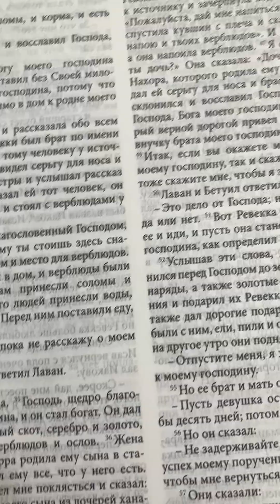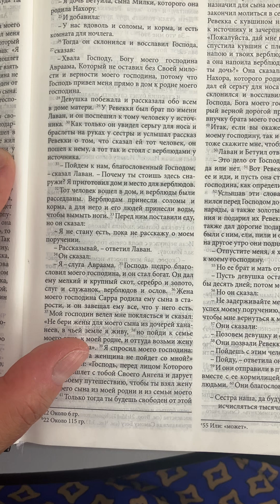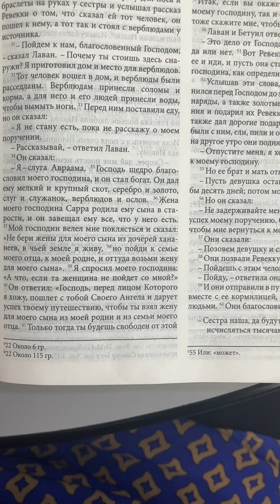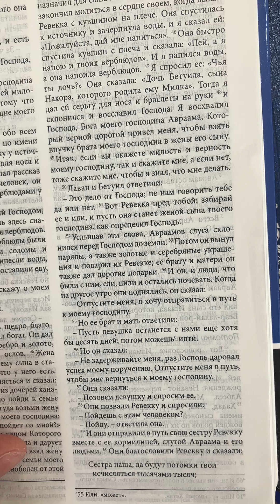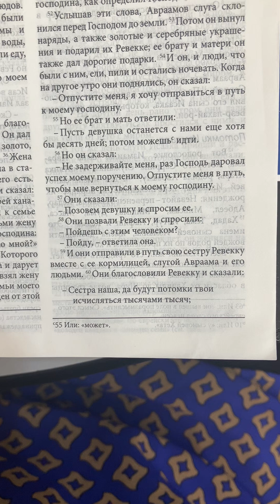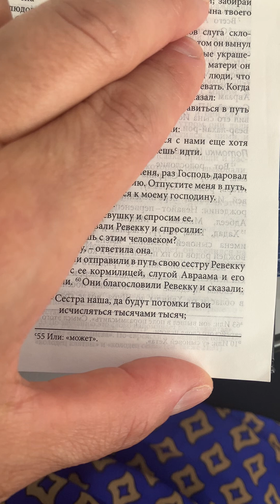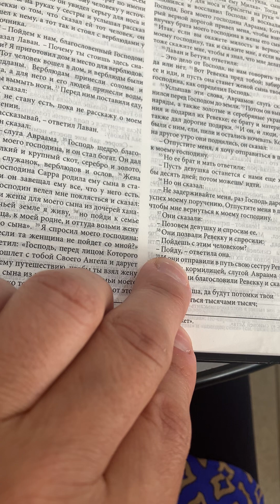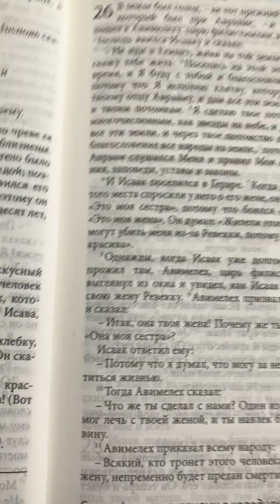Исаак и Ревекка.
Бытие, двадцать четвертая глава.